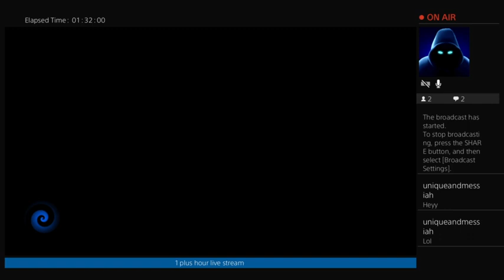Difficulty Spiked! Crash Bandicoot 4 Its about time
God spare me mercy.